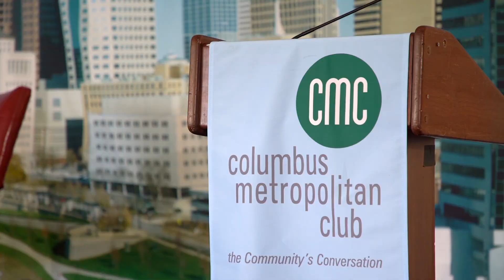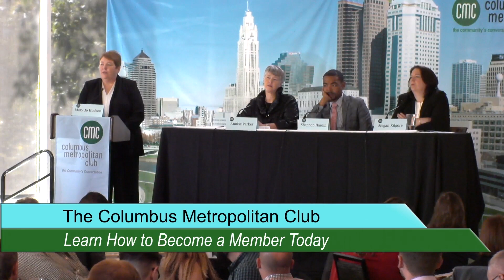Out in Office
As of today, there are at least 698 LGBTQ plus elected officials in the United States, a 25% increase over 2018.  However, that number is less than 2 tenths of 1% of all elected officials.

While we have an openly gay candidate, and a contender in Pete Buttigieg running for President of the United States... the U.S. Supreme Court is deciding whether open discrimination against working LGBTQ citizens is the law of the land or net.  There is a lot to talk about!

Featuring President & CEO of teh LGBTQ Victory Institute and former Mayor of Houston, Annise Parker; President of Columbus City Council Shannon Hardin, Columbus City Auditor Megan Kilgore and host, Partner at Squire Patton & Boggs, Mary Jo Hudson.